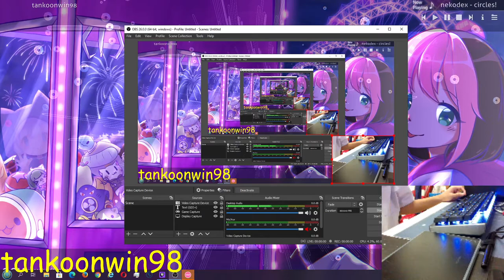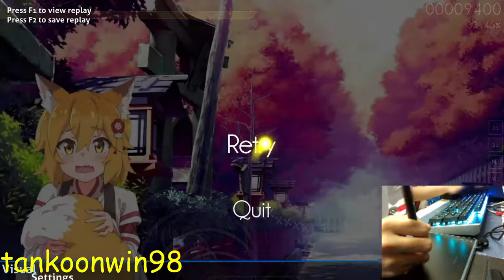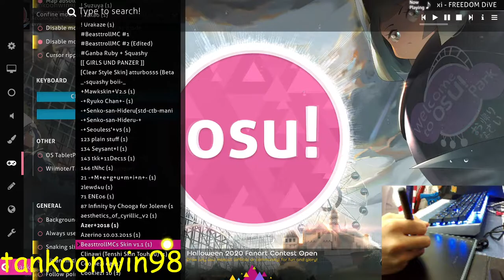osu live play long play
this is an old live play